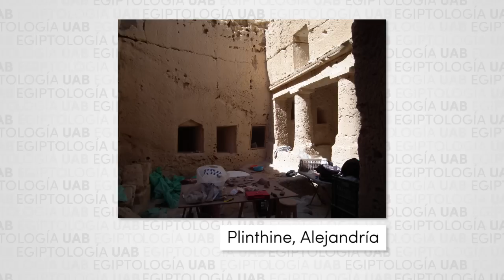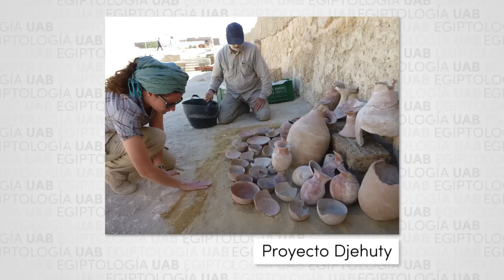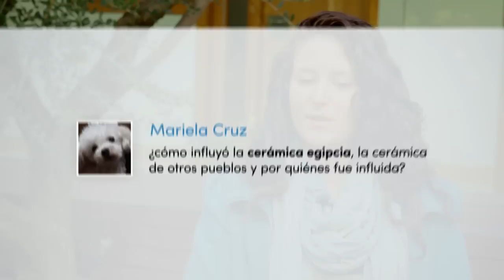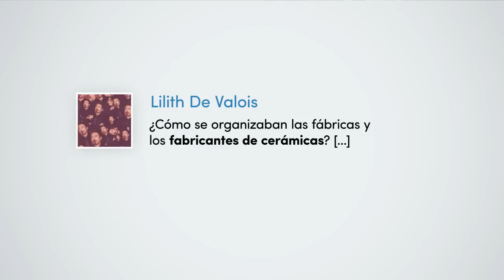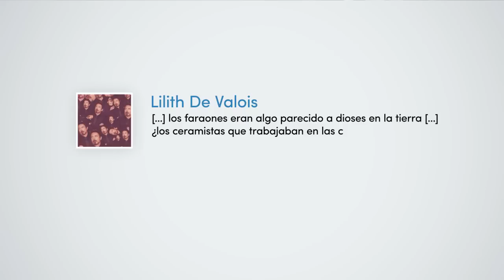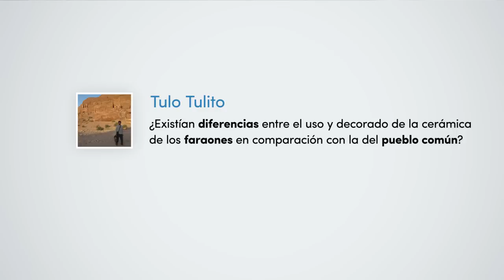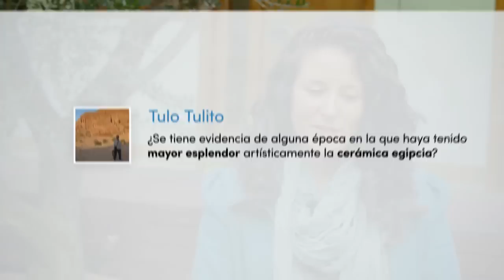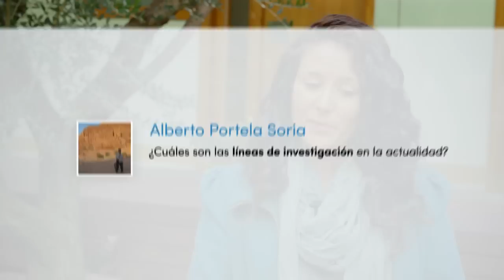Coursera egiptología IEPOA UAB - L07 entrevista a Zulema Barahona por José Lull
L07 "Entre cerámicas" - entrevista a Zulema Barahona por José Lull -  coursera egiptología IEPOA UAB

Cherry (instrumental), de Josh Woodward. Disponible en joshwoodward.com